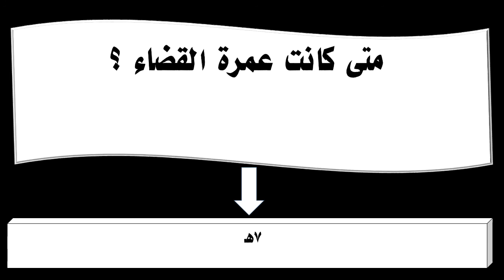متى كانت عمرة القضاء ؟